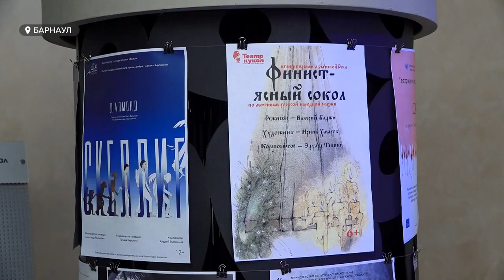В Барнауле состоялось открытие второго Всероссийского фестиваля театров кукол «Зазеркалье»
Вчера в одном из барнаульских театров  прошло открытие второго Всероссийского фестиваля театров кукол «Зазеркалье». До конца этой недели покажут 16 самых лучших спектаклей из 13 городов со всей России. Чего ожидать зрителям от «Зазеркалья» в этом году?